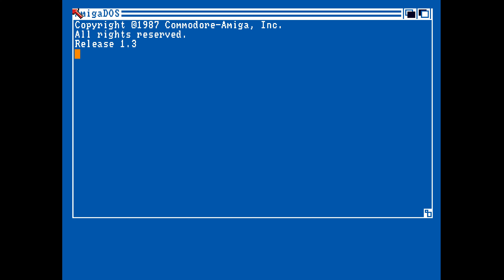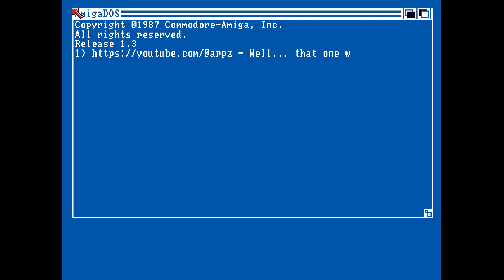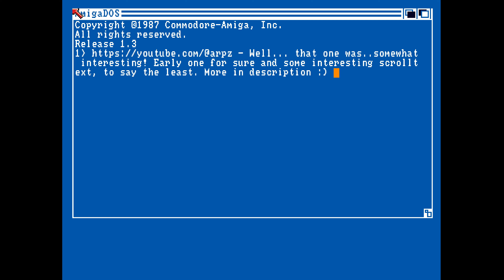Storm - Pastoral Letters 2 (Amiga Demoscene)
It certainly has that old skool vibe, and of course it does - it's from 1989. I really enjoyed the tune on this one, that's probably what kept me watching, though the scroll text was really something - very aggressive, threatening and biblical which isn't something I've really come across in a demo before. Best part is obviously when all of the visual elements are on screen at once. It's of its time for sure, but that's no bad thing. Thumb :)

platform: Amiga OCS/ECS
type: demo